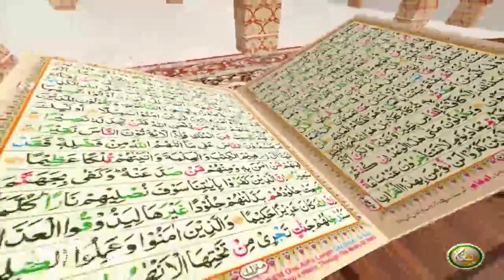TAFSEER ALQURAN WITH ABU SAEED | Pashto Bayan 42 | تفسیر القرآن له ابو سعید سرہ